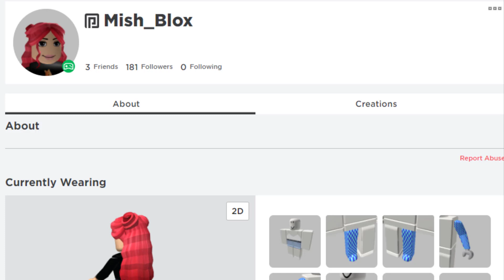*LEAKED*NEW CHRISTMAS Northpole Express,19 New Pets, 5 New Jobs, New Currency In Overlook Bay Update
OMG this Christmas holiday is HOT as ever.Watch this video now

In this video I will update you with shoping spree before christmas winter update that is soo hot about the new overlook bay gift and overlook bay trading.

These overlook bay pet hacks will work for TRADING In Overlook bay and gives Overlook Bay Trading Hype for Overlook bay trading and trade overlook bay.
This trading is not in adopt me for free pets or to earn money it is about trading legendary pets through secret mansion in gameplay and to make money online and my channel also shows you how to make money in google roblox and also by adopt me pet which are from the good games to play in this overlook bay channel.

Roblox Overlook Bay Halloween will give overlook bay halloween pets in roblox overlook bay that will show you how to trade in overlook bay and also show can you trade in overlook bay in overlook bay trade. This video is recreation of roblox adopt me story.

Overlook bay how to trade which is roblox OVERLOOK BAY TRADING HYPE for overlook bay shadowcorns that will give you overlook bay leaks on how to trade on overlook bay for getting overlook bay firefly through overlook bay roleplay.

As you know overlook bay free so if you dont know when will overlook bay be free then watch my videos on my channel. This roblox overlook bay overlook bay gratis will be overlook bay español and overlook bay is free and free overlook bay will give you all the overlook bay update. This mnm blox overlook bay channel is showing videos of mish blox and
overlook bay mish.

Hey blox gamers!👋

We are Mnm blox roblox and we love recording 📷 videos with our friends and share them with my amazing subscribers from all over the world!🌍 Mnm blox overlook bay channel.

EVERY DAY

This video was filmed by MNM BLOX on the platform Roblox. All other video concerns will be listed below that include: The music used, The platform used to create my thumbnails & The platforms used to film and edit my videos.

Talk to us on Instagram @mnmblox